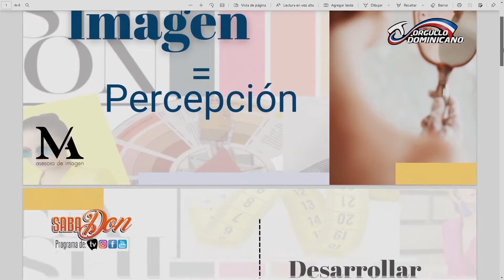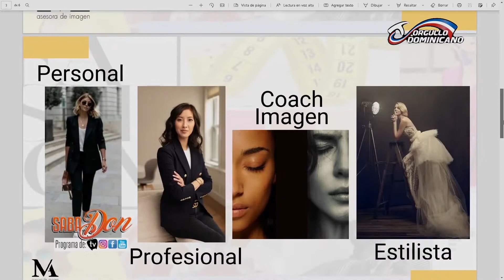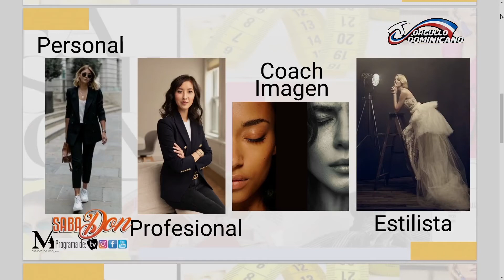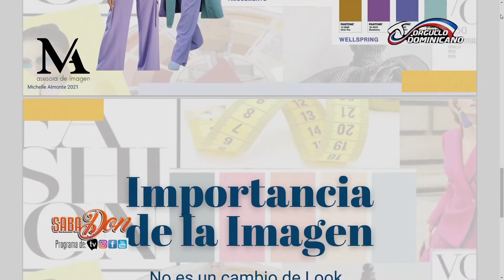concurso entrevista de asesoria con Michelle en Sabadon muy interesante